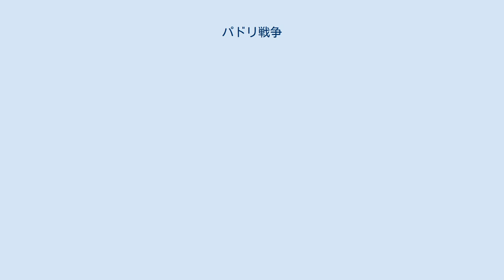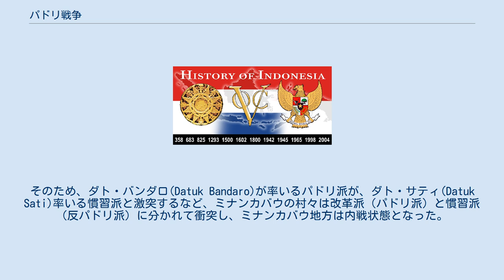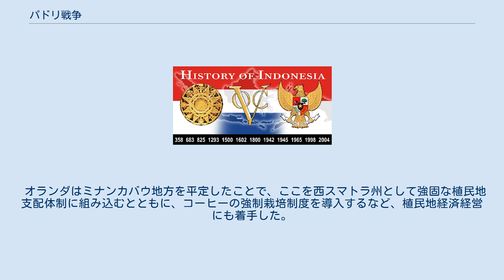パドリ戦争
パドリ戦争（ぱどりせんそう、インドネシア語:Perang Padri）は、1821年-1837年、オランダ領東インド（現インドネシア）のミナンカバウ地方（現在の西スマトラ州）で、イマム・ボンジョルが指揮するイスラーム改革派（パドリ派）と、オランダ軍が支援する反パドリのアダット派（慣習派）とのあいだで起きた戦争である。
当初は宗教改革運動として推移したが、オランダ軍が介入したことによって反オランダ戦争の様相を示すことになった。
 パドリ派は、ミナンカバウ人社会に古くから伝わる慣習、文化、娯楽、嗜好品などのうち、母系制親族制度、博打、闘鶏、飲酒、アヘン、噛みタバコ、噛みキンマなどを反イスラーム的であるとみなし、それらの非ムスリム的行為の廃止を掲げて宗教改革運動を推進した。
 こうした宗教改革運動は、18世紀半ばのイスラーム純化運動という形で全イスラーム世界で生じてきたものの一つであり、そもそもミナンカバウ地方でも、1803年、ワッハーブ派の復古運動に影響を受けてマッカ（メッカ）から帰国した3人のハッジによってもたらされたものである。
 その後、「パドリ派」と呼ばれるようになったイスラーム改革派は、いくつかの村々で支持を得たが、伝統的な慣習（アダット）を守ろうとする村々には襲撃を加えた。
そのため、ダト・バンダロ(Datuk Bandaro)が率いるパドリ派が、ダト・サティ(Datuk Sati)率いる慣習派と激突するなど、ミナンカバウの村々は改革派（パドリ派）と慣習派（反パドリ派）に分かれて衝突し、ミナンカバウ地方は内戦状態となった。
 宗主国オランダは、自国のための通商路の確保と、パドリ派に支配を脅かされていた地元王室の支援要請をうけ、ミナンカバウ地方に軍を派遣した。
その後、1825年にいったん停戦合意が形成されたものの、ジャワ戦争（1825年 - 1830年）の終結によって余力のできたオランダ軍はふたたびパドリ派に攻勢をかけ、主だった地域でのパドリ派の活動を封じることに成功した。
 その後もパドリ派の活動は、イマム・ボンジョル(Tuanku Imam Bonjol 1772年-1864年）やトゥアンク・タンブサイ(Tuanku Tambusai)らによって継続されたが、反抗拠点とされたボンジョル砦が1832年に陥落し、イマム・ボンジョルも1837年にオランダ軍に捕えられ、トゥアンク・タンブサイが守ったパドリ派の最後の拠点、ダルダル砦も1838年に陥落した。
その結果、オランダ軍がミナンカバウ地方全土を掌握し、同年、戦争は終結した。
 オランダはミナンカバウ地方を平定したことで、ここを西スマトラ州として強固な植民地支配体制に組み込むとともに、コーヒーの強制栽培制度を導入するなど、植民地経済経営にも着手した。